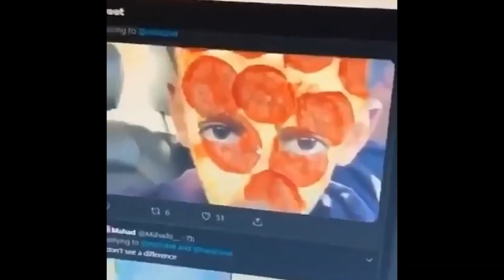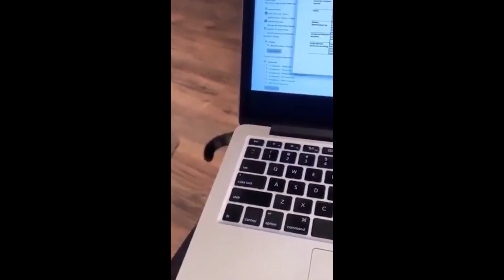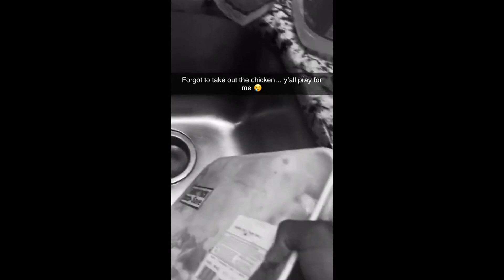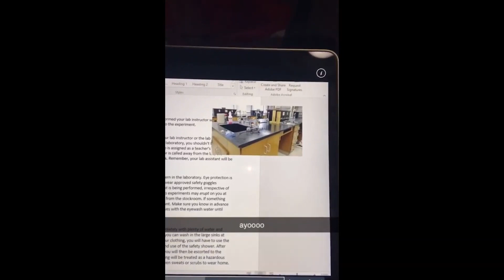MEMES OF THE CENTURY - MEME COMPILATION #14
Our goal is to bring you the funniest memes there are. We hope to make your day a little better, by providing good memes, laughing, and having fun.

If you have any inquiries about the videos featured in this compilation, our email can be found here:

Hope you have a fine rest of your day ;)